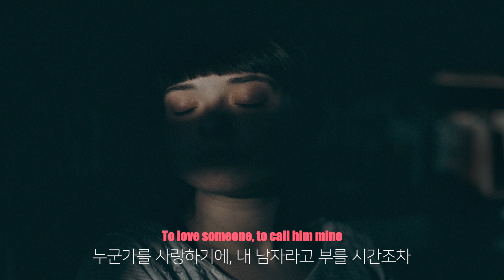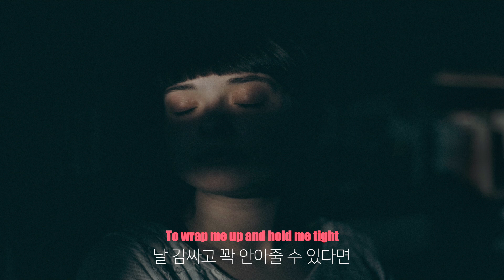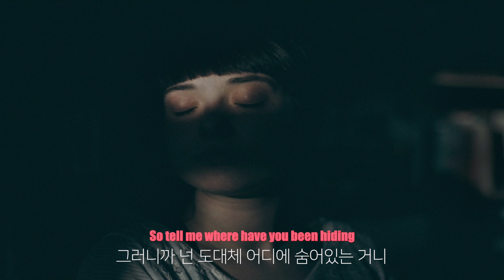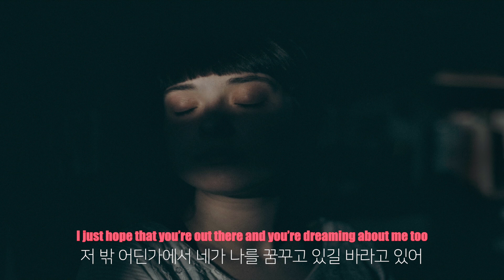KATIE - Future Love가사/해석(고화질,이어폰)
KATIE - Future Love